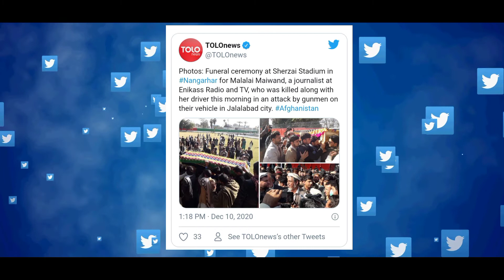An Afghan woman journalist and her driver were killed in an assassination attempt | Terrorist Blamed